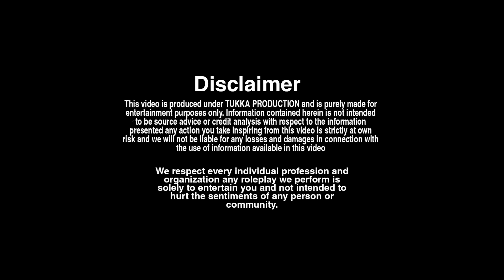2 साल के बच्चे की माँ को चाहिए तलाक़ ( Divorce ) ,और 10 लाख रुपए 🤨 ,कारण जानकर हैरानी ..? 😐 | Tukka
2 साल के बच्चे की माँ को चाहिए तलाक़ ( Divorce ) ,और 10 लाख रुपए 🤨 ,कारण जानकर हैरानी ..? 😐  | Tukka

NEW Facebook Page  :

 / danishkhanprank

Tukka Facebook Page :

 / tukkathetalentt